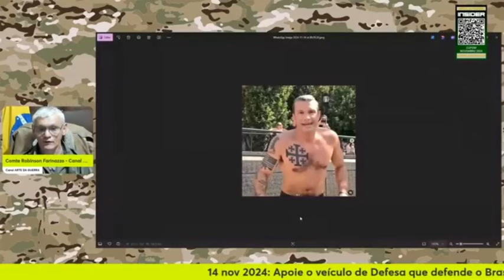SECRETÁRIO DE D3F3SA DE T5UMP | Cortes Arte da Guerra